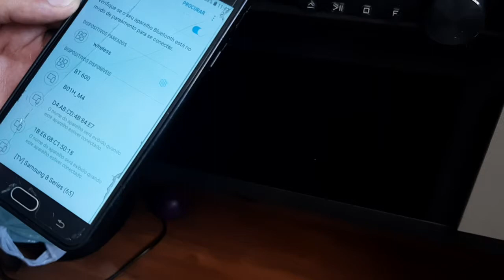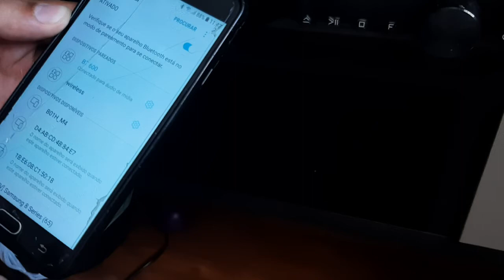Receptor Bluetooth BT 600 Demonstração de como funciona em um Home Theater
Receptor Bluetooth BT 600
Demonstração de como funciona em um Home Theater que não possui bluetooth.

O procedimento é o mesmo em outros aparelhos, como no som do carro e caixa de som. Basta ter entrada P2 e USB para carregar.

Veja no Instagram esse e outros produtos na lojinha de Utilidades MS